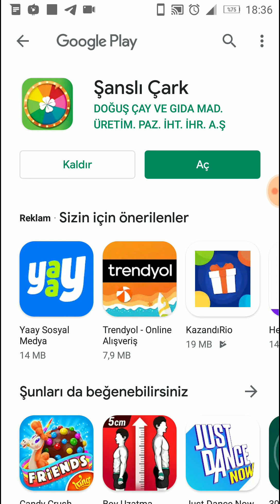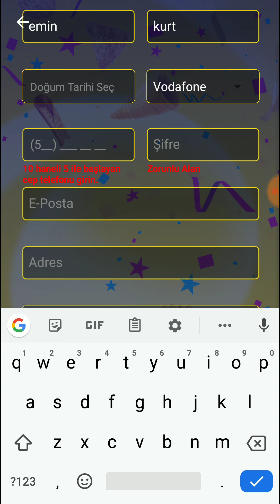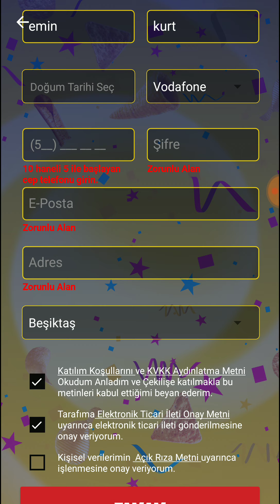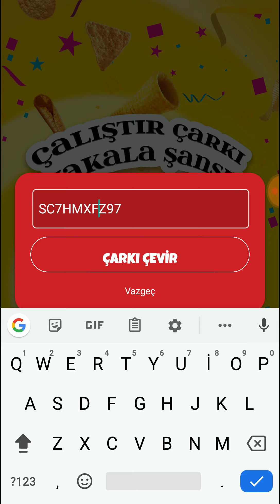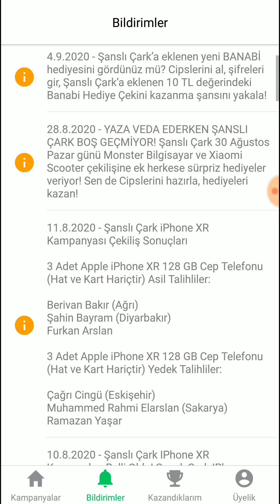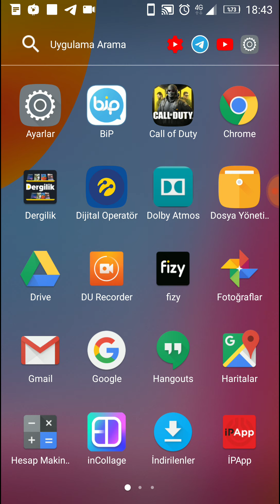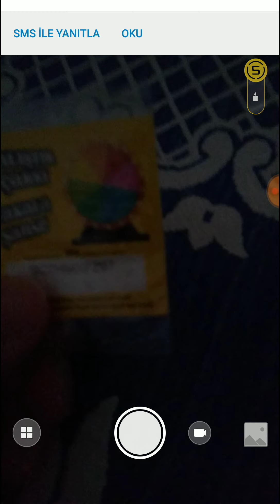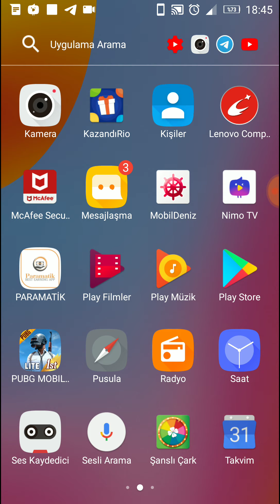ŞANSLI ÇARK UYGULAMASI ( BEDAVA İNTERNET KAZAN)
Selam arkadaşlar, bugün sizinle şanslı çark uygulamasını tanıtacağım.Uygulamayi indiriyorsunuz.Uygulamaya kayıt oluyorsunuz.Cipsler çıkan kodu yazıyorsunuz.Çark dönmeye başlıyor.Artik hangi hediye çıkarsa.Sifreyi gonderdikten sonra onu saklayınız.Belli mi olur. Büyük ödül belki size.Bana uygulama güven vermedi.Siz bilirsiniz.Videonun sonuna geldim.Videoyu beğendi isen beğenmeyi.